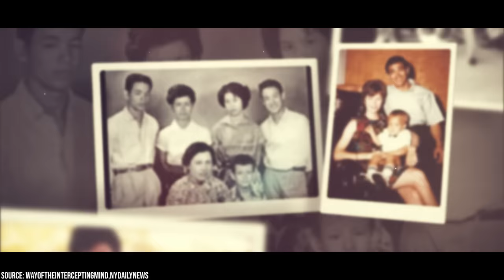After 51 Years, Chuck Norris Reveals What Caused Bruce Lee’s Death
Did you know that Bruce Lee and Chuck Norris first crossed paths in 1967 at the All-American Karate Championships in Madison Square Garden? Despite Lee just giving an exhibition and Norris winning the championship, the two future icons struck up a friendship after a long conversation about martial arts philosophy.

00:00 - Intro
00:29 - Martial Arts Legends
02:25 - The Friendship and Legendary Colosseum Battle
04:05 - The Truth Behind Bruce Lee's Tragic Death
06:35 - The Aftermath
07:37 - Outro

Did you know that for the next two years, the innovative Lee and the fundamentalist Norris trained together frequently in Lee's Los Angeles backyard? They exchanged techniques and ideas, with Norris adopting Lee's high-kicking styles and Lee being inspired by Norris's pragmatic approach.

This facts-packed video explores the extraordinary lives, careers, and relationships between Bruce Lee and Chuck Norris. You'll learn how two legends from completely different backgrounds formed a lasting bond over their shared passion for martial arts in the 1960s. The video details their respective pioneering styles, global impacts, and legendary Hollywood film careers.

It also chronicles the iconic climactic battle between the philosophical Lee and disciplined Norris characters in the 1972 film The Way of the Dragon. This Colosseum fight scene is considered one of the greatest and most authentic martial arts sequences ever put to film. You'll gain insights into how the choreography was masterminded by Lee himself to contrast their techniques.

Perhaps most intriguingly, the video reveals Chuck Norris's surprising 2018 revelation about what he claims actually caused his friend Bruce Lee's tragic death at age 32 in 1973. Norris provides fascinating details about a potential adverse prescription drug interaction as the root cause behind Lee's official death certificate listing of brain swelling.

Whether you're a martial arts practitioner, film buff, or just appreciate the impacts of these two iconic men, this comprehensive video has insights you won't want to miss about Bruce Lee, Chuck Norris, and their enduring legacies.